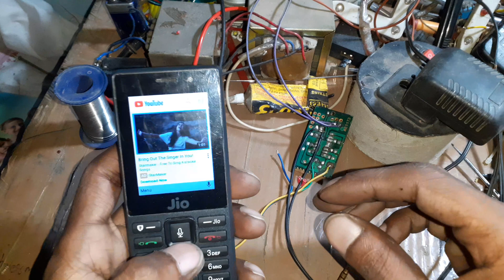5 volt mini audio bord tea2025 ic.all wiring.electronics verma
Tea2025 ic 5 volt audio bord..electronics verma..Facebook harish verma